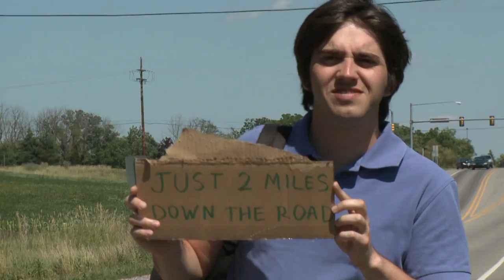Giant Drives Classic Fiat 500 - CAR and DRIVER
Our office giant drives an original Cinquecento the only way he can.

2010 Fiat 500 Abarth 695 Tributo Ferrari - Auto Shows